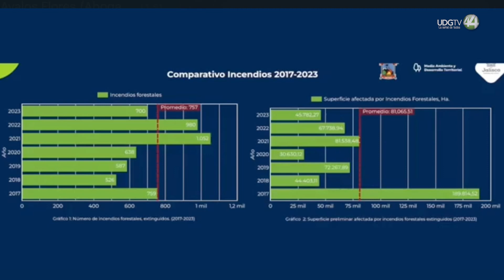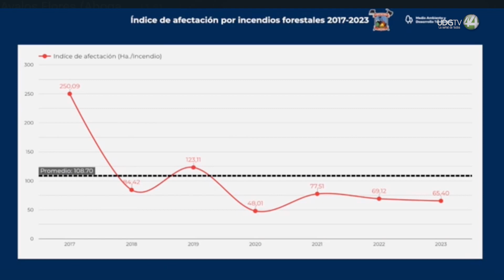Alfaro reconoce 700 incendios en lo que va del año, 6 por día; anuncia refuerzo en operativos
En los primeros 123 días de este 2023 se han registrado un total de 700 incendios forestales en Jalisco, un promedio de seis por día, y aún falta el mes con más altas temperaturas, mayo, reconoce el gobernador Enrique Alfaro, escuchemos